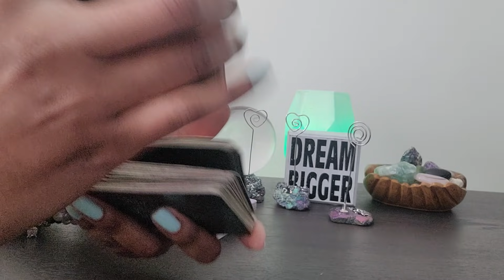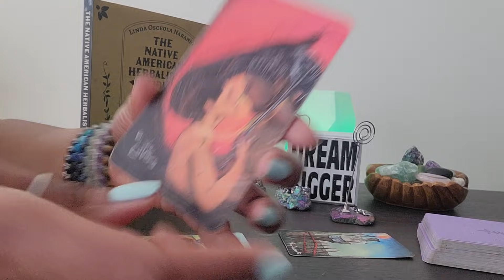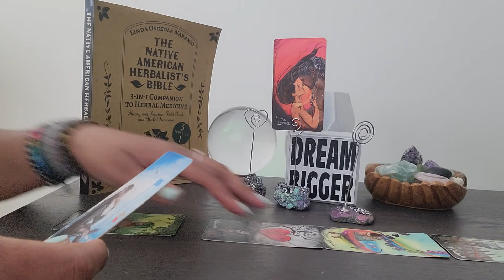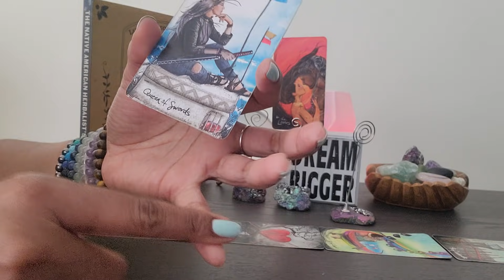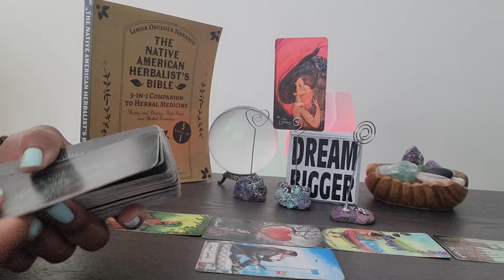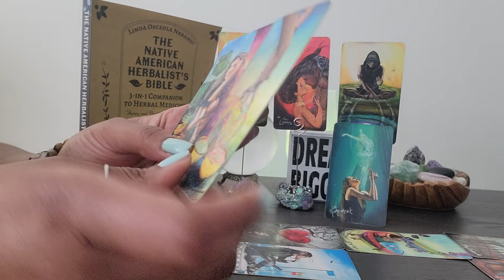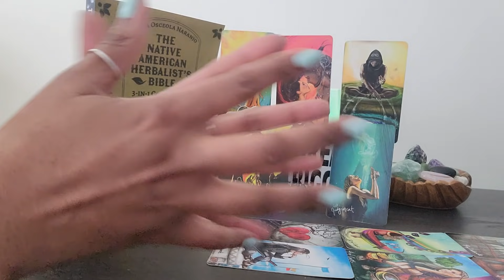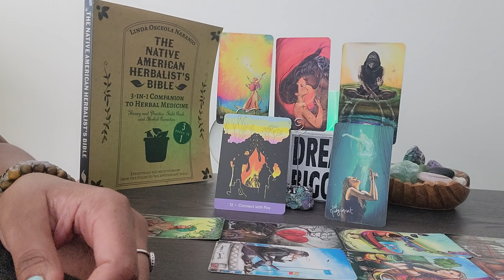Aquarius: Its time to show the world the real YOU...UNAPOLOGETICALLY! Here's how...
⭐️ QueenAmunRa.com

VIDEO UPLOADING SCHEDULE:
⭐️ Monday - FIXED SIGNS:  Aquarius, Scorpio, Leo, Taurus
⭐️Tuesday - CARDINAL SIGNS:  Aries, Cancer, Capricorn, Libra
⭐️Wednesday - MUTABLE SIGNS:  Pisces, Virgo, Sagittarius, Gemini